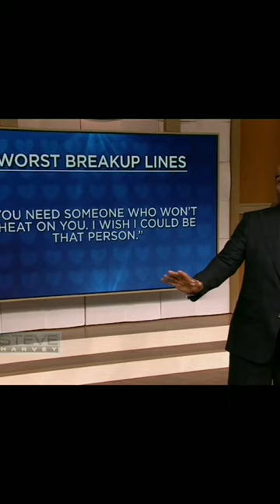Worst breakup lines!